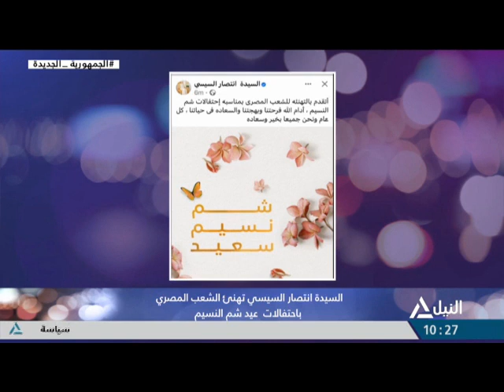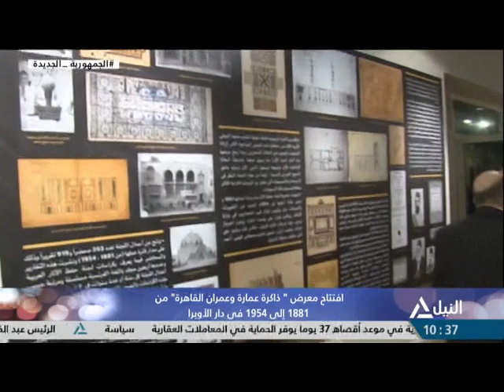من القاهرة 17-04-2023 فقرة الأخبار